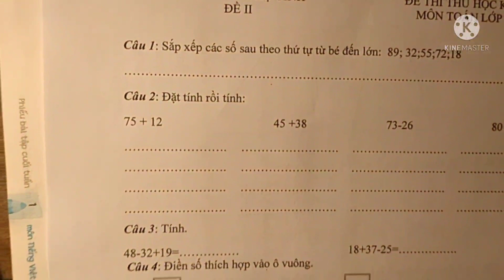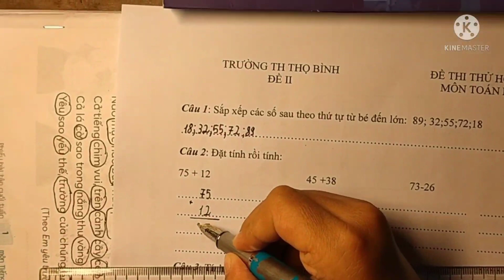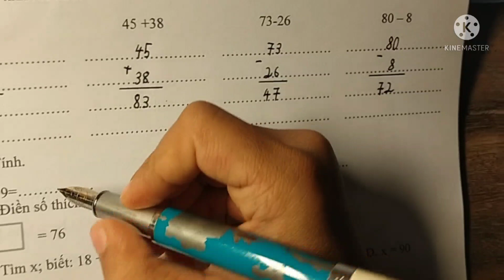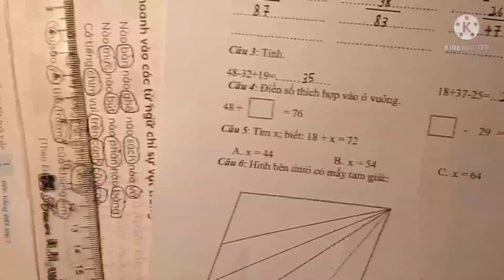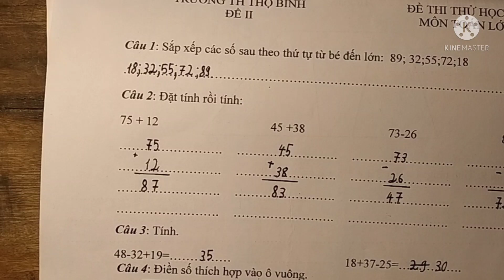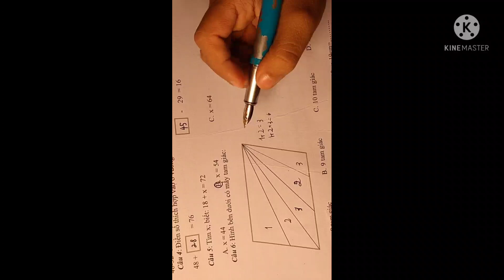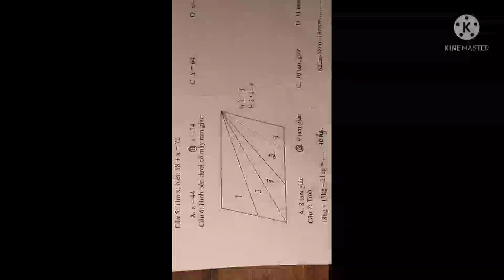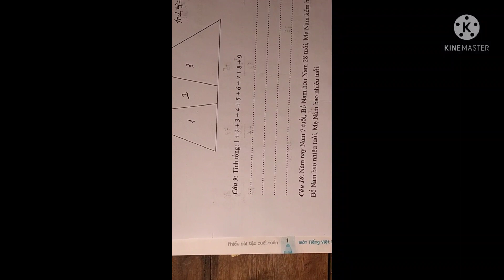ĐỀ THI THỬ HỌC KỲ I MÔN TOÁN LỚP 2.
Đề thi thử học kỳ 1 môn toán lớp 2.
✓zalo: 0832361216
@Hãy đam mê và chăm chỉ thành công sẽ đến bên bạn@